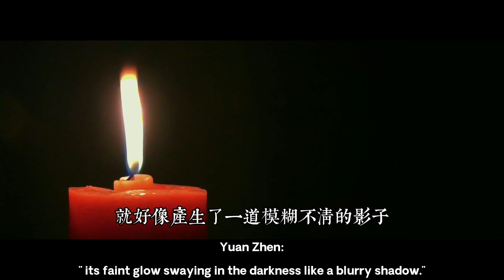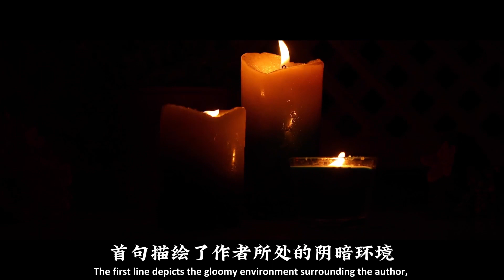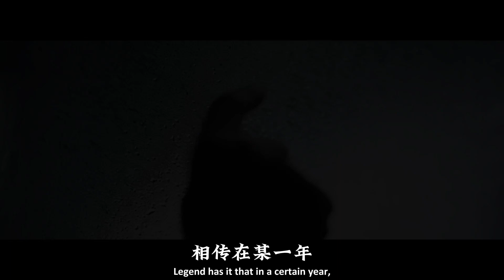中国古诗词 Ancient Chinese Poem 09《闻乐天授江州司马》 元稹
《闻乐天授江州司马》 元稹    Yuan Zhen 【唐代】

残灯无焰影幢幢，此夕闻君谪九江。
垂死病中惊坐起，暗风吹雨入寒窗。

诗词拼音版 Poetry Pinyin Version 🔤：

《Wén Lè Tiān Shòu Jiāng Zhōu Sī Mǎ》

cán dēng wú yàn yǐng chuáng chuáng

cǐ xī wén jūn zhé jiǔ jiāng

chuí sǐ bìng zhōng jīng zuò qǐ

àn fēng chuī yǔ rù hán chuāng

英文版译文 English translation📝：

"On Learning of Letian Being Bestowed the Post of SIMA in Jiangzhou"

No flame from the dying lamp and shadows ghostly,
Tonight I learned of your banishment to Jiangzhou.
Sat up in shock on the last leg of a disease,
As a dark wind blowing rain into the window cold.

介绍 Introduction 📖:

《闻乐天授江州司马》是唐代诗人元稹创作的一首诗。这首诗描绘了元稹得知好友白居易被贬谪的震惊和悲凉。诗中的情感深沉而真挚，展现了元稹对白居易深深的友情。全诗以景衬情，以景写情，情感深沉，诗味隽永。

 “On Learning of Letian Being Bestowed the Post of SIMA in Jiangzhou” is a poem by Yuan Zhen, a poet of the Tang Dynasty. This poem depicts Yuan Zhen’s shock and sorrow upon learning of his close friend Bai Juyi’s demotion. The emotions in the poem are profound and sincere, demonstrating Yuan Zhen’s deep friendship for Bai Juyi. The entire poem uses scenery to underscore emotion and to express emotion, resulting in a deep emotional resonance and a lasting poetic flavor.